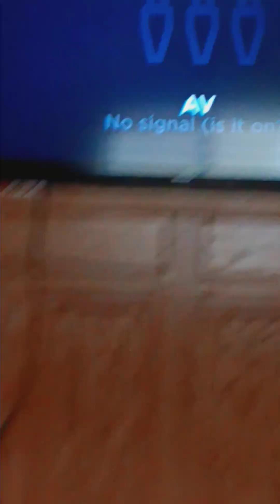zane playing dr mario